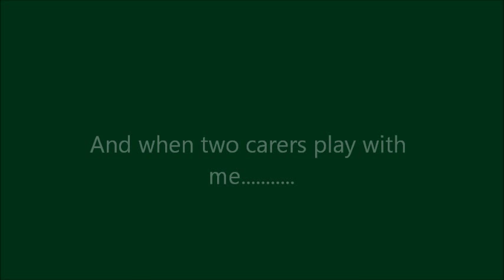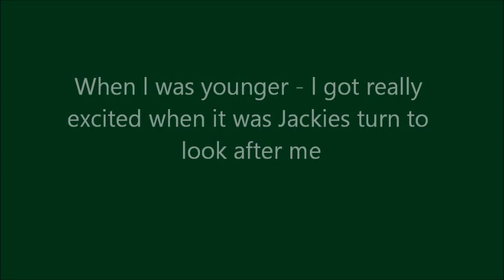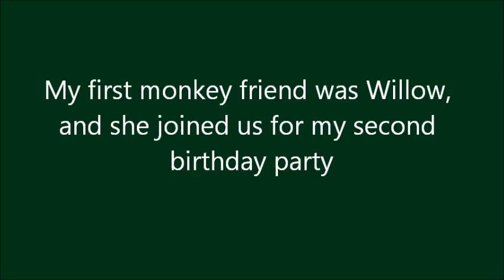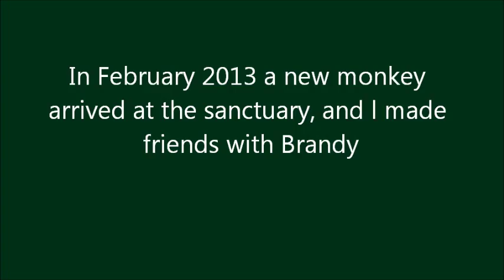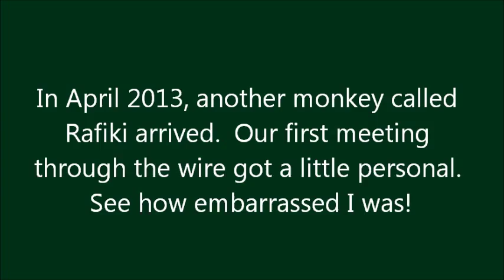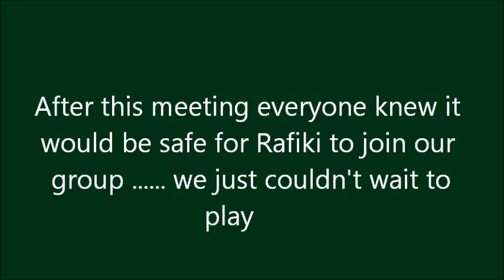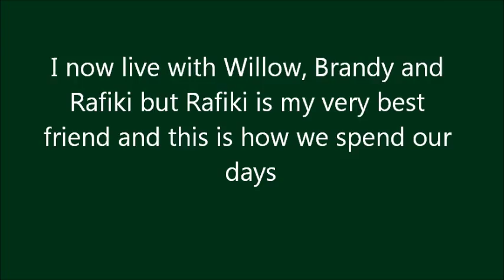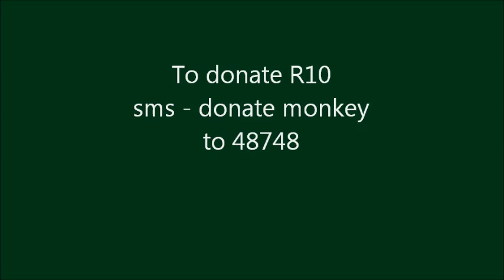International Primate Rescue - Chino: The Story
At International Primate Rescue Chino came to us just a few weeks old. He had been part of the pet trade but his owner soon came to realise that looking after a Capuchin  is a very demanding task. They came to realise that the best place for him was our sanctuary where he would be able to interact and grow up with his own kind and learn what being a monkey is all about. After being hand reared by sanctuary volunteers he was then introduced to Willow our young Weeper Capuchin. They soon became firm friends and since then their group has grown. Now Chino has lots of friends to play with and he still keeps us all entertained with his cheeky smile and drama queen antics.